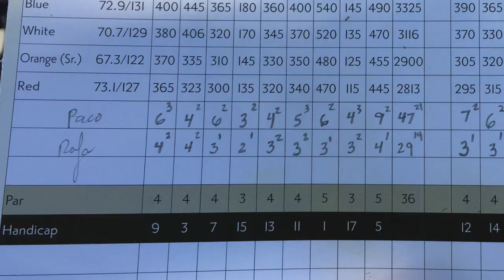Rafa Campos tira 59 en Dorado Beach Pineapple Golf Course